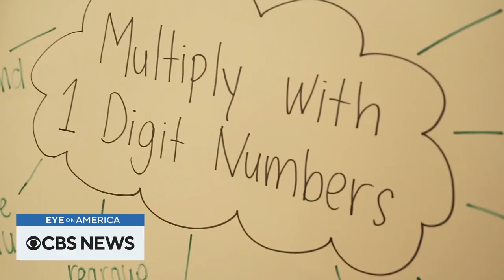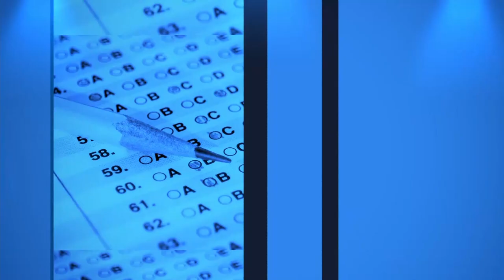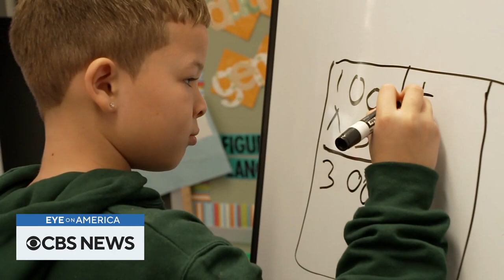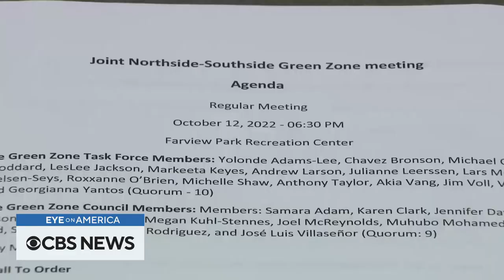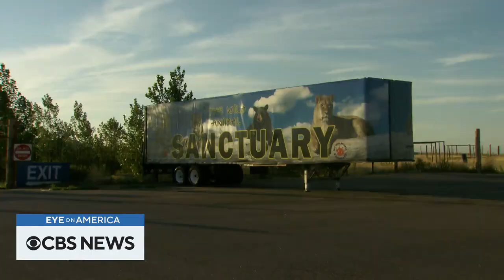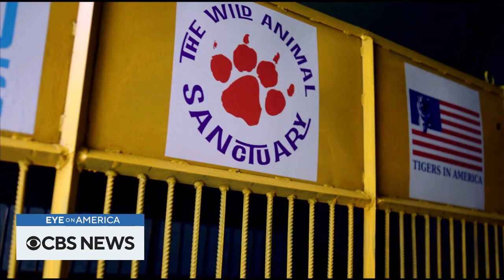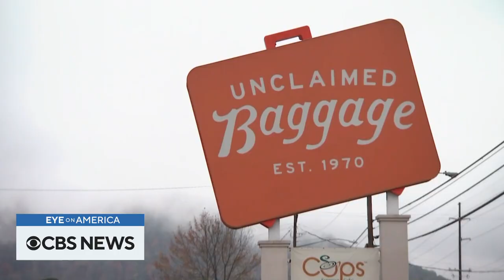Rescuing wild animals, female football coaches breaking barriers and more | Eye on America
We join one man's quest to save exotic animals from around the world at a sanctuary in Colorado. And we introduce you to the women breaking barriers coaching college football. Watch these stories and more on "Eye on America" with host Michelle Miller.